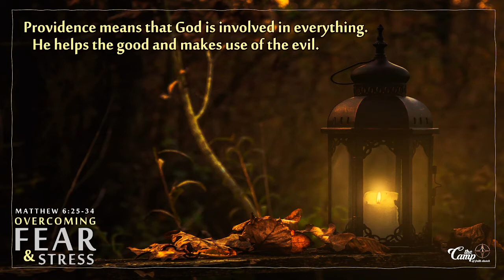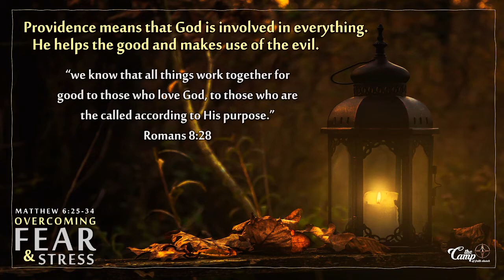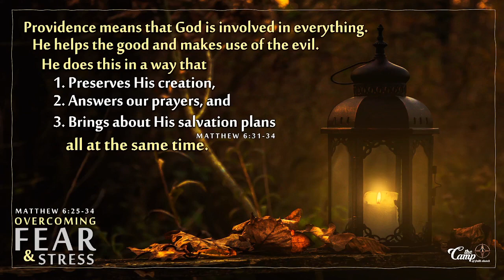Overcoming Fear & Stress | Pt. 4